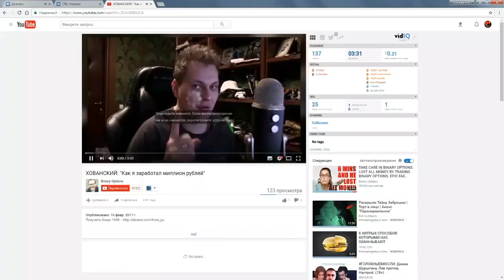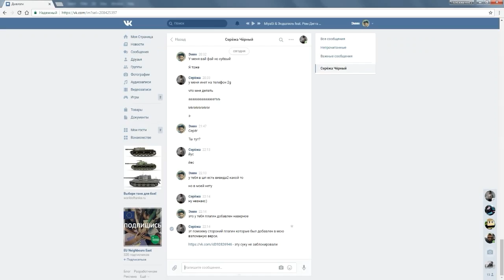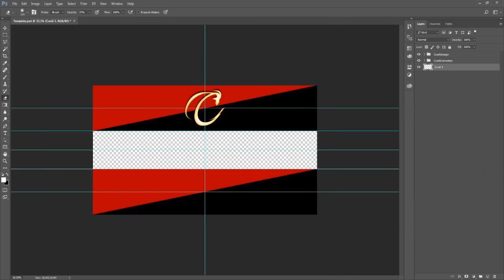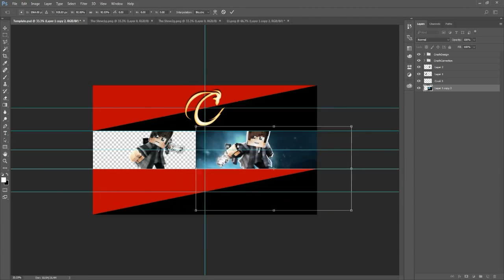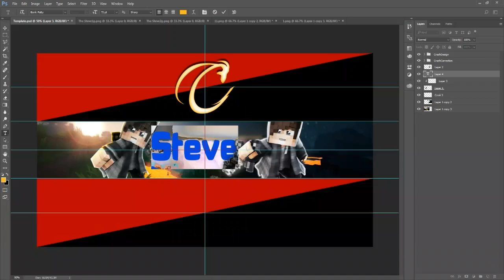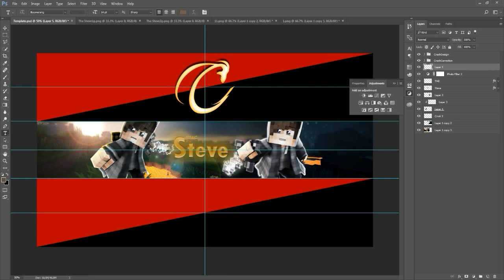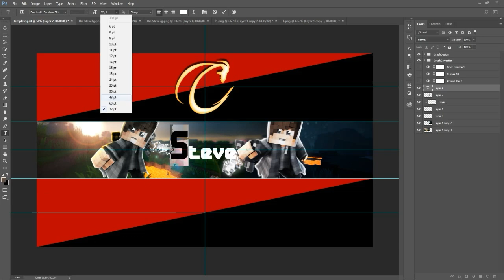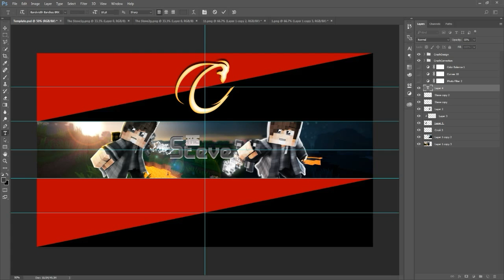MINECRAFT SPEEDART ~ THE STEVE [17]